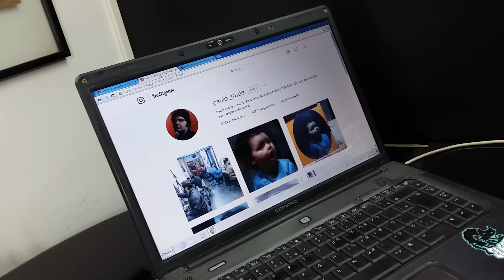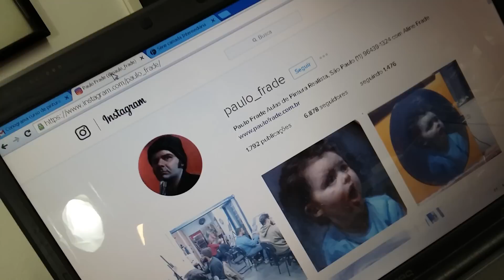#11 EMPREENDEDORISMO PARA TATUADORES: Prof. Paulo Frade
Matricule-se no curso do Mestre Paulo Frade - - Seu maior investimento na vida é o conhecimento, são os que dão os maiores JUROS.